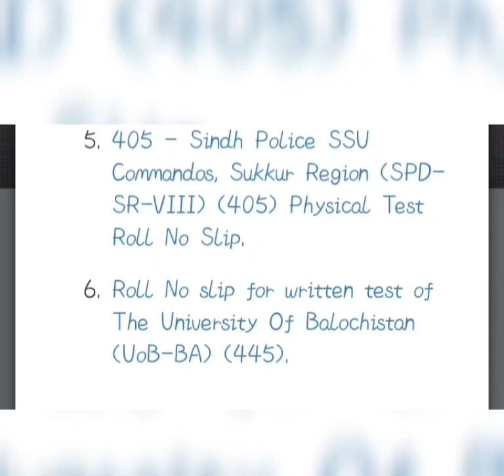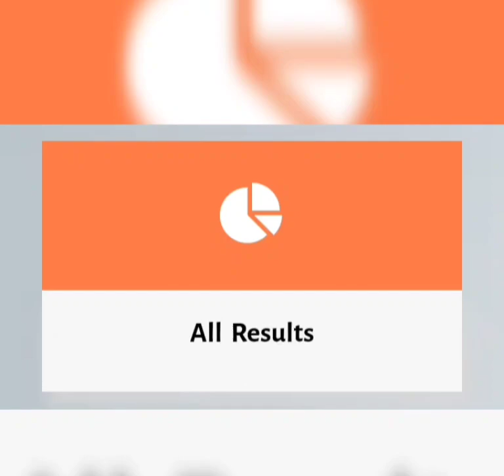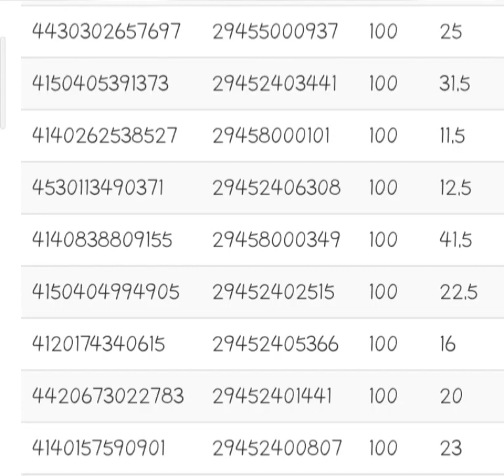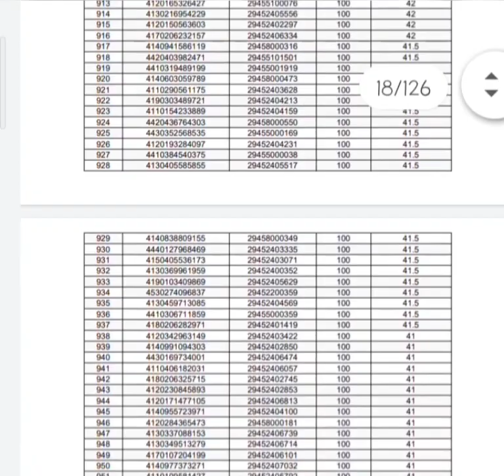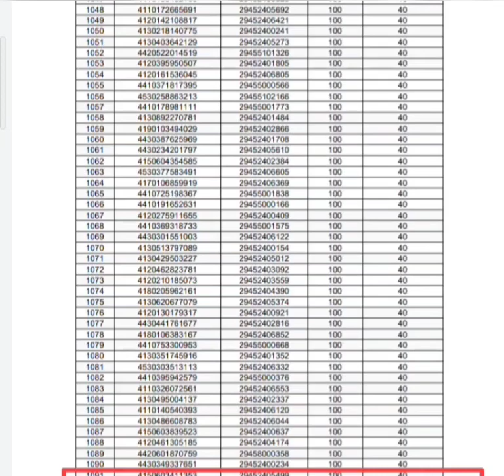Hyderabad region 424 written test result total passing marks total pass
Hyderabad region 424 written test result
sindh Police department junior Clerk bps11 Hyderabad region written test result has been announced and watch my full video and see details about passing marks and pass candidates

Hyderabad region sindh police department junior Clerk 424
other updates about jobs